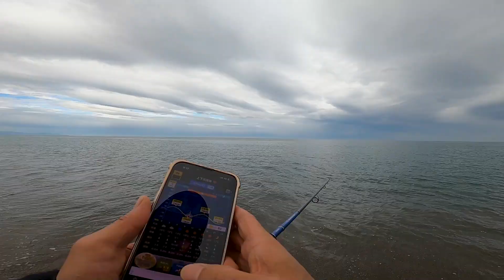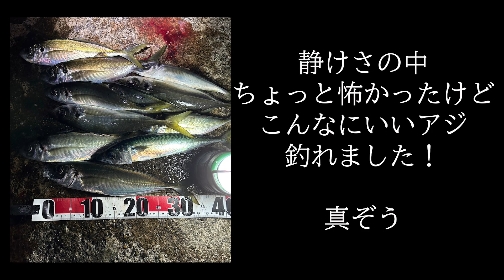【ショアジギ+泳がせ+サビキ】ハシゴ釣行！でかアジ入れ食い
上越堤防〜鵜の浜〜上下浜ハシゴ釣行の様子です。サビキ釣りで尺アジ爆釣！鵜の浜、上下浜は異状なしでした！次週予告付き